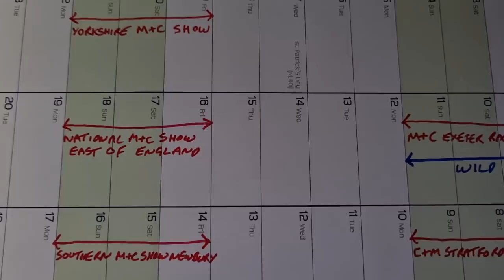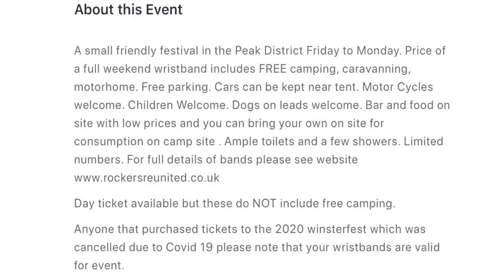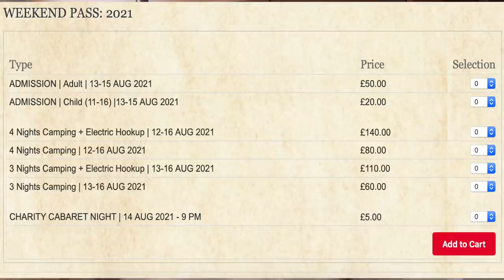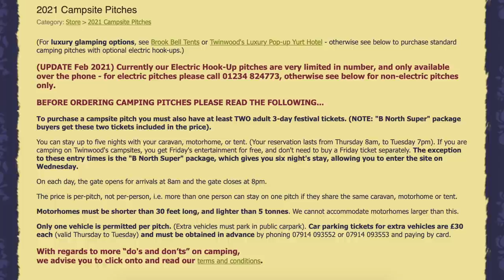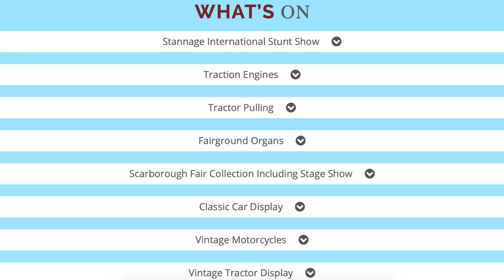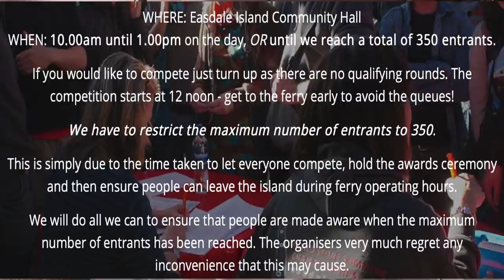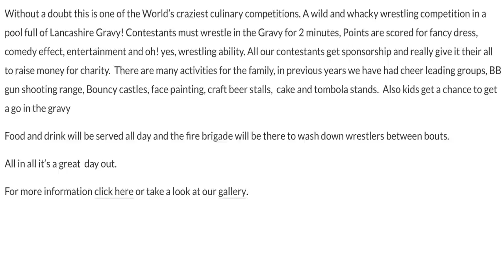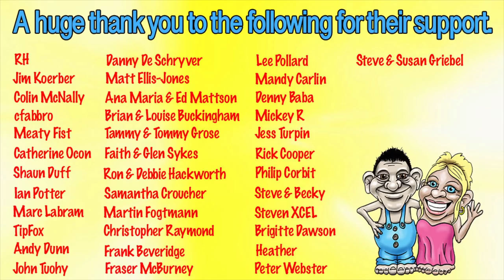Festivals & Events You MUST Visit After LOCKDOWN 2021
After 6 weeks of lockdown and probably another 6 months ahead let me give you a light at the end of the tunnel by telling you about some great events, festivals and chances to become a world champion in 2021.